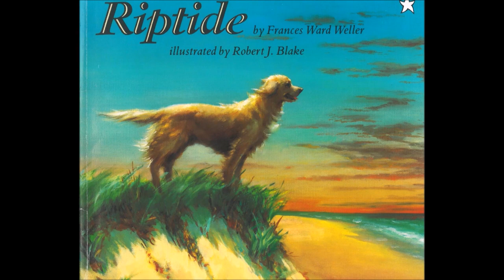RIPTIDE | KIDS READING BOOK WITH ENGLISH SUBTITLES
Riptide
Children's Story Book
by Frances Ward Weller
illustrated by Robert Blake
► You can get the hardcover/paperback from Amazon

ADOPT A DOG OR PUPPY – A GUIDE TO DOG ADOPTION EBOOK